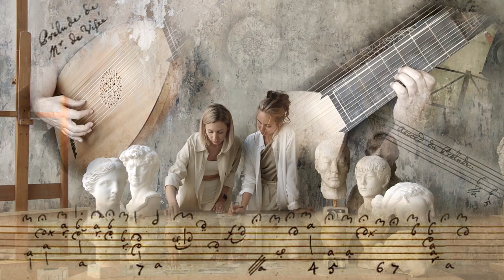théorbe de pièces: Prelude de Mr. de Viseé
This is a reading of prelude on page 381 of the Vaudry de Saizenay manuscript. It is part of 17 pieces listed in the key of G. re sol mineur. The prelude hire sounds in C minor because of the higher tuning of théorbe de pièces.